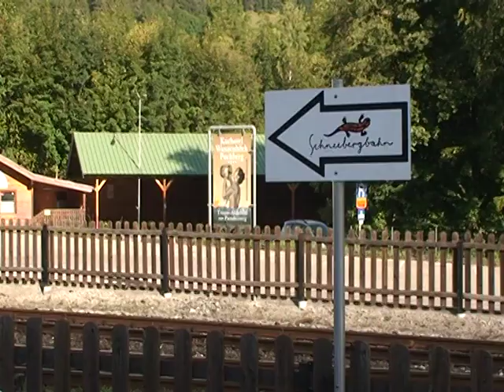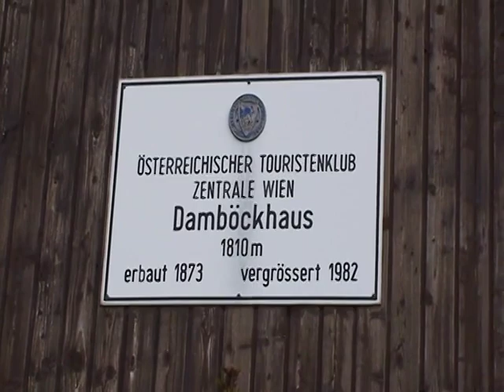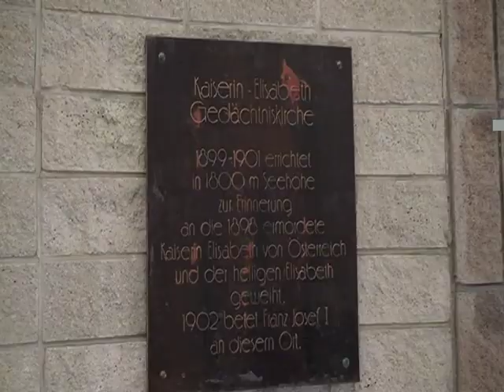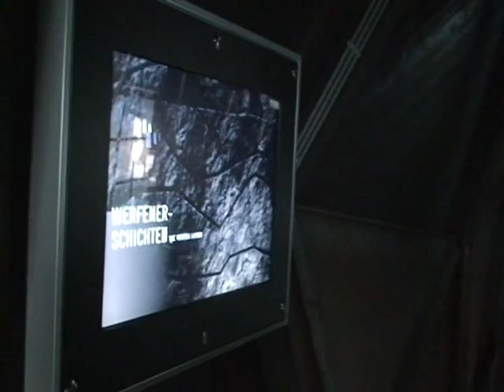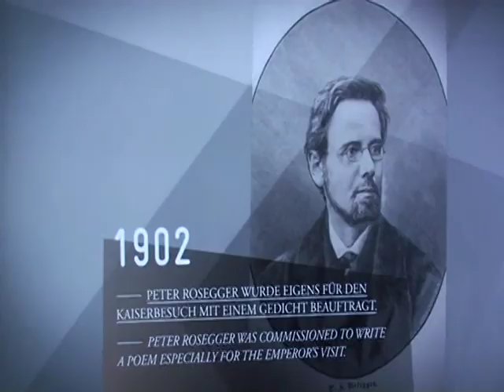Schneeberg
[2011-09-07] 300 Höhenmeter Tour zum Schneeberg (2.076 m).
Fahrt von Wr. Neudorf nach Puchberg am Schneeberg. Mit dem Salamander um 9 Uhr auf den Schneeberg Bahnhof (1.796 m). 9:55 Uhr, von hier Steig Richtung Schneidergraben - wild über Felsen zur Krummen Ries (10:50). Hackermulde zur Fischer Hütte (2.061 m). Kasnockerlsuppe und viele Bergsteiger. 11:30 weiter zum Gipfelkreuz (12:06), kalt. Abstieg zum Damböckhaus (12:40) - Bergstation (12:57). Elisabethkirchlein, Museum. 13:30 Abfahrt - Haltestelle Baumgartner (Krapfen) - 14:15 in Puchberg. Heimfahrt über Neunkirchen - Wr. Neustadt - Wr. Neudorf.